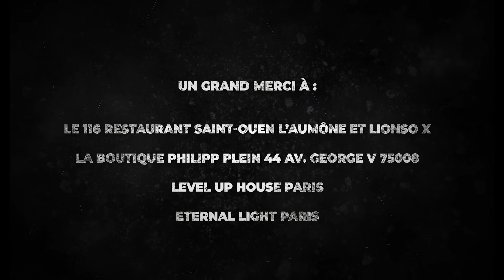Elk Musik - Bénéfice (Clip Officiel)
ELK MUSIK - BÉNÉFICE

Balancez vos vidéos sur TikTok, Insta, Snap etc...!

Découvrez le nouveau single de ELK Musik "Bénéfice" disponible sur toutes les plateformes de streaming .

Réalisation 🎬: Samuel West & Elyxyr Film
Chef Op 🎥: Samuel West
Assistant Cadreur📸 : Demsai
Direction artistique🪄: Elyxyr_officiel
Scénariste📃: Elyxyr Film
Composé par🎹 : LSB

YxY MUSIC ©️ 2021